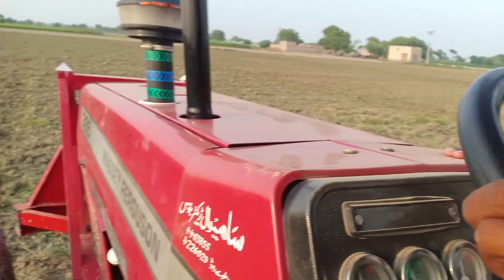MF 385 4*4 | power show 🔥🔥| mf385 4x4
MF 385 Power show 🔥🔥
my tractor official 🔥